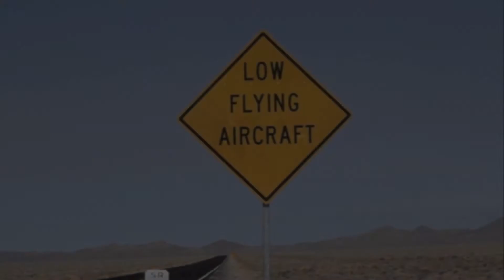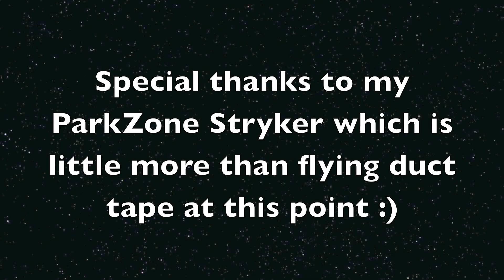Fast and Low Flying ,,, One pass a little too low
Practicing my low and fast passes with my ParkZone Stryker.  Video features footage from the ground and from the plane.